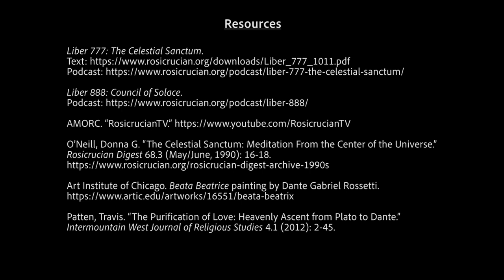Mediation in Depth IX - Hugh McCague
Meditation is the key, and central, practice of spirituality and for the mastery of life. Much progress can be made when meditation is practiced daily. Does the experience of flow during meditation increase our understanding of the life force within us? As we become more sensitive to our internal nature during meditation, do we also become more sensitive to others and our environment? Does meditating with more experienced meditators help us in our meditation practice? Is it still worthwhile to meditate even if there are not the ideal conditions? Is rising into the Cosmic the same as going deep within ourselves? These common, and not-so-common, questions and more are covered in this video. Join Hugh McCague as we continue to explore how meditation makes for the most direct and sure wise counsel in our daily lives and increases our well-being and capacity for service.

0:13 - Presentation Introduction
0:56 - Meditation Introduction
3:57 - Meditation Beginning
36:20 - Presentation Beginning

Patten, Travis. “The Purification of Love: Heavenly Ascent from Plato to Dante.” Intermountain West Journal of Religious Studies 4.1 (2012): 2-45.